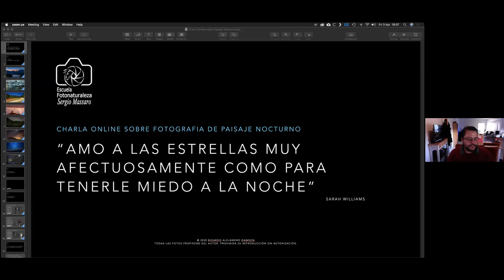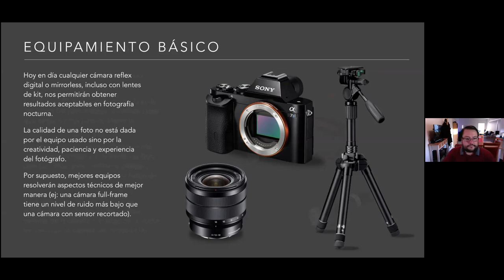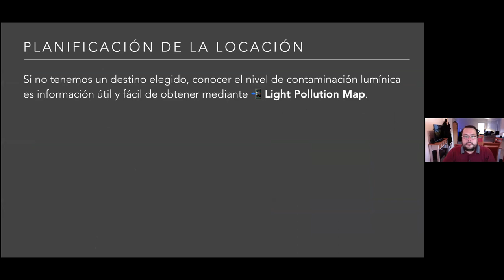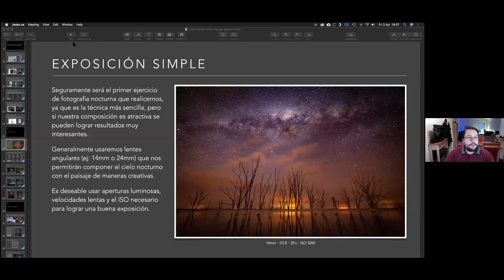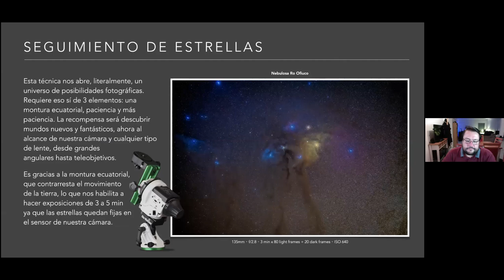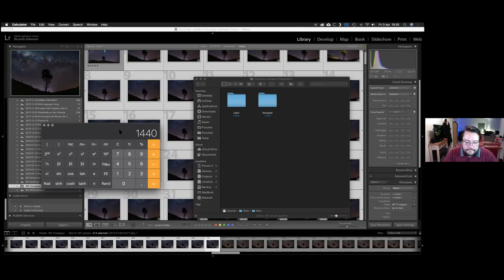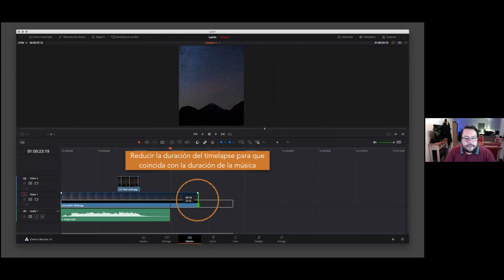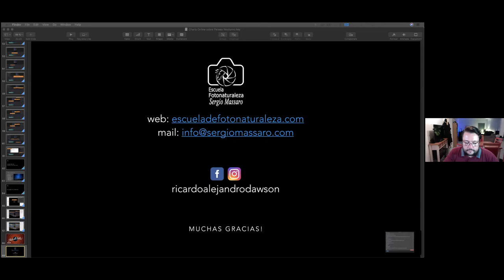Charla de Fotografía de Paisajes Nocturnos. Técnicas y consejos. Ph Ricardo Dawson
"Amo a las estrellas muy afectuosamente como para tenerle miedo a la noche"
Ciclo de Charlas de Cuarentena.
En esta oportunidad el fotógrafo Ricardo Dawson nos brinda todos sus conocimientos en fotografía de paisaje nocturno. Equipos, configuraciones y técnicas que utiliza.
Nos hace un recorrido imperdible de su experiencia.
En la Escuela de FotoNaturaleza tenemos un ciclo de charlas gratuitas en los que todos pueden participar.
Inscribite: Estamos en vivo todo los miércoles y sábados con fotografos Argentinos y del mundo. Todos referentes en su especialidad.